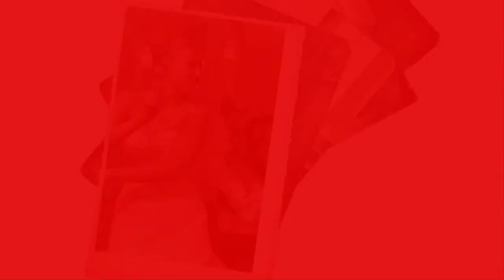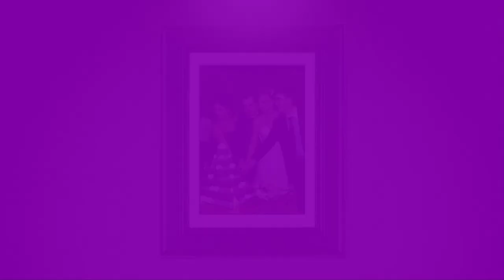Filmari nunti Hd 1-St Blu Ray Studiou Filmari nunti Filmare nunti HD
Filmari nunti HD Filmari Nunta Botezuri Galerie fotografii botez poze nunta foto botezuri fotografii botez poze nunta foto botezuri poze nunta botez fotografii botezuri albume foto filmari nunti
Filmari nunti Hd 1-St Blu Ray Studiou